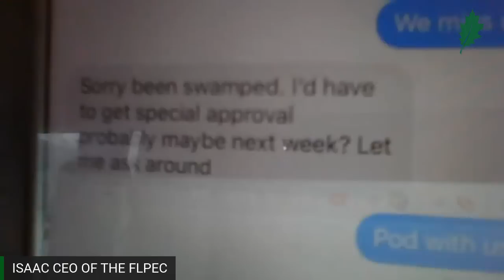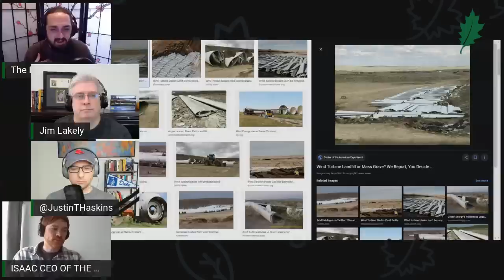In The Tank (Ep241) – Planet of the Humans: The Socialist and AntiHuman Message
Heartland's Donald Kendal, Justin Haskins, and Jim Lakely, are joined by Isaac Orr for episode 241 of the In The Tank Podcast. Michael Moore's produced Planet of the Humans has been released on YouTube and the left is going insane. The In The Tank crew discusses the shortcomings of the documentary, defends Moore against some of his critics, and highlights the socialist and antihuman message of the film.

Heartland Institute - Policy Brief: How the Green New Deal's Renewable Energy Mining Would Harm Humans and the Environment

Heartland Institute - Policy Brief: Protecting the Environment from the Green New Deal

Vox - Michael Moore produced a film about climate change that's a gift to Big Oil

Center of the American Experiment - Why the Renewable Industrial Complex's Attacks on Michael Moore's POTH are Wrong

Michael Moore, filmmakers respond to criticism of new bombshell environmental film